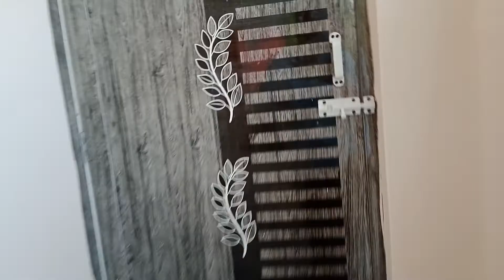18 Laks 1 BHK individual house sale in Chennai Veppampattu 6383879526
This is model house
All projects DTCP approved
Bank loan arranged
PM scheme available
Near by all facilities
Good water sources
Thanks
More details contact this number 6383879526